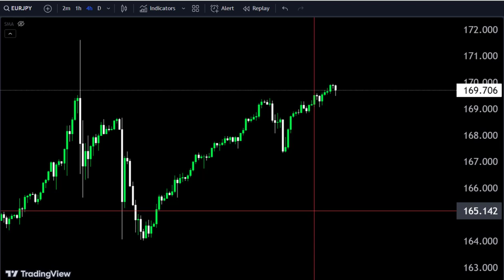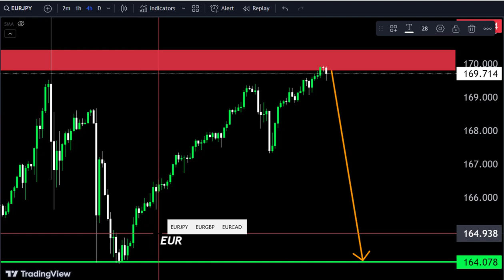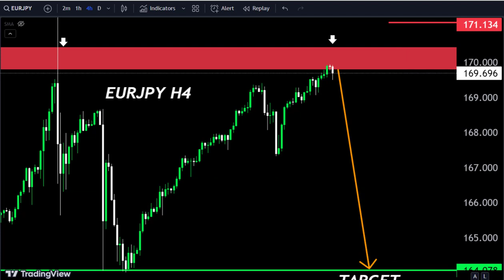EURJPYWeekly Analysis 🤷‍♂My Forecast,Make money with us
Hello Traders
EURJPY Analysis today | Technical and Order Flow